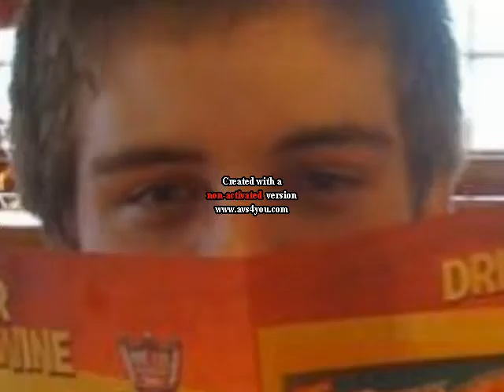JacobxAmanda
Amanda's the Best thing that ever happened to bubby :3

I own nuthin
bubby owns his pictures